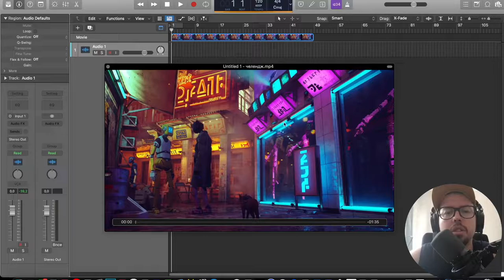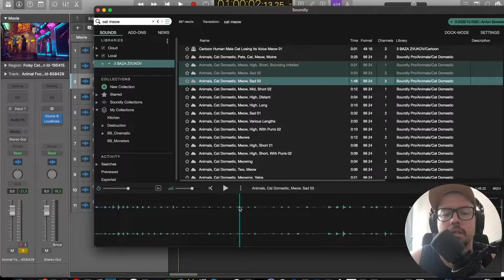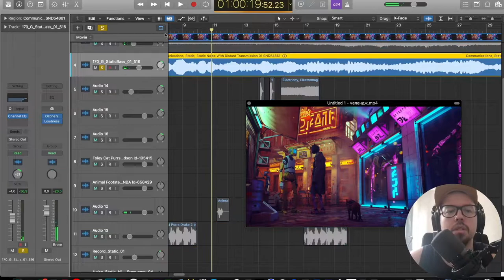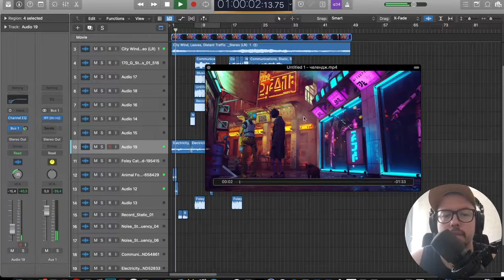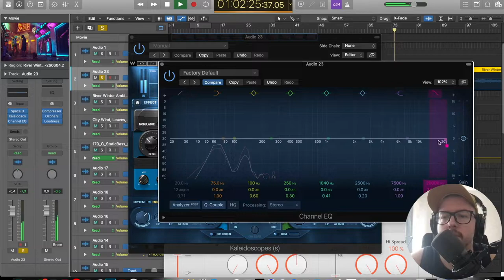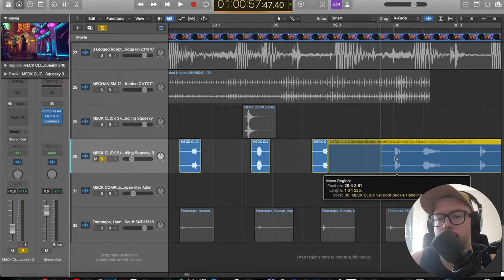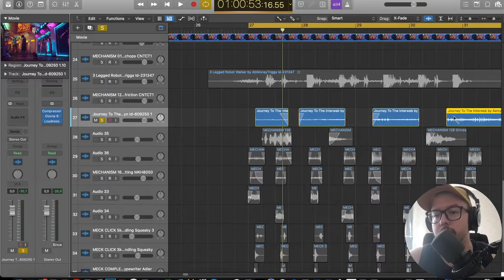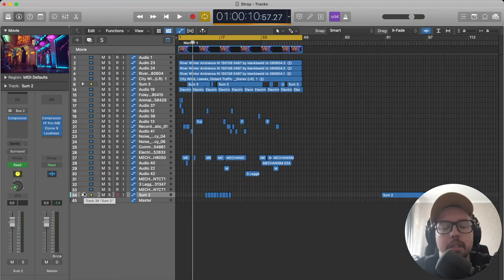STRAY SOUND DESIGN TUTORIAL SUBTITLE | ТУТОРИАЛ ПО САУНД ДИЗАЙНУ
👋 Привет, Дорогой! Я саунд дизайнер, композитор, музыкант, многие меня знают как Anton Booster. В звуковой индустрии я уже 15 лет, играл концерты, делал звук к фильмам, на стадионы, более 20 игр в релизе где моя музыка и саунддизайн , плюс сотни брендовых реклам на тв и тд, короче шарю за звук уж точно 👀

чтобы быть с вами на связи и оперативно рассказывать вам о новых материалах, моих проектах, контенте и новых обучениях!

(3 часа практики над трейлером к игре)

(1 час практики над отрывком из фильма)

📱Tecno (Финальное сведение коммерческой рекламы)

(практика на UE5, базовые уроки по работе с игрой) Free

МОЕ АВТОРСКОЕ ОНЛАЙН ОБУЧЕНИЕ ПО "САУНД-ДИЗАЙНУ"

Сотрудничество / Cooperation:
или в телеграм @antonbooster
Уникальный контент на Boosty ^_^
Разборы, уникальные посты, поддержка меня и интересные штуки!
Discord комьюнити саунд-дизайнеров и людей из мира звука